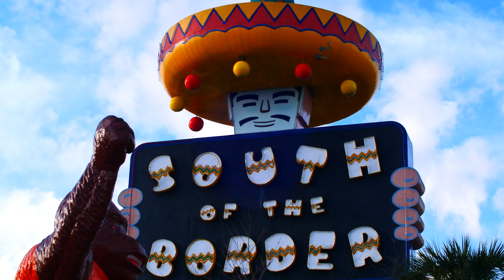2023 US Sprint Enduro Round 1 SOBMX 4K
Speed Farm Recap of Round 1 of the AMA US Sprint Enduro Series at South of the Border Hamer, SC USA.